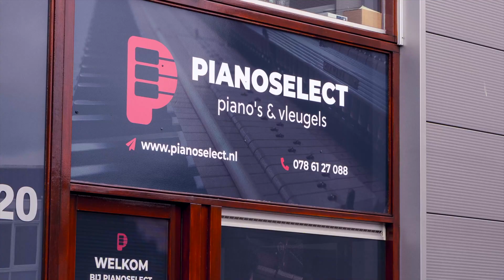Piano Select Zwijndrecht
Piano Select Zwijndrecht in vogelvlucht!

Wilt u meer weten over piano’s en vleugels, of bent u op zoek naar een mooie piano of vleugel? Neem dan eens een kijkje op Naast ons aanbod piano en vleugels en accessoires in onze webshop, hebben wij uitgebreide informatiepagina’s over piano’s en vleugels!